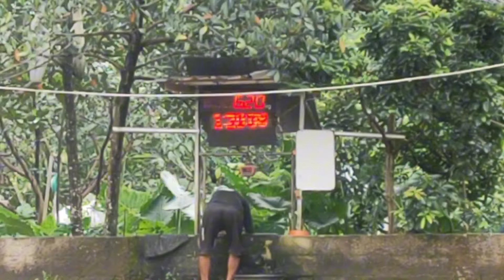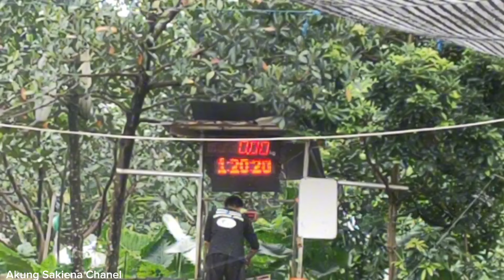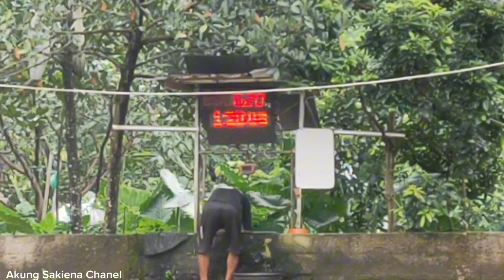Teater Ke 2 !! Umpan Ikan Mas Induk Dan Rame !! Umpan No Esen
Tester Ke 2 !! Umpan Ikan Mas Induk Dan Rame !! Umpan No Esen, Bismillahirrahmanirrahim Assalamualaikum wr wb halo teman2 semuanya di mana saja berada hari ini tanggal 28 Maret 2024 saya akan lomba mancing ikan mas induk ya teman2 paket reguler dengan tiket 90 ribu kali ini saya tidak bikin tutorial umpan ikan mas dulu ya teman2 tetapi saya akan tes ke 2 umpan ikan mas babon dan rame, untuk umpan ikan mas ini video toturialnya udah ada di video sebelumnya ya teman2,ada pun bahan2 umpan ikan mas jitu ini sebagai berikut
1 bks dalang mantap aroma tuna
1 bks jasjus stroberi
1/2 bks susu dancau
10 ribu deho
10 kroto
Kinoy Tawar secukupnya
Ini umpan ikan mas tanpa esen juga umpan ikan mas dadakan selain buat umpan ikan mas lomba juga bisa buat umpan ikan mas harian, umpan ikan mas malam hari, umpan ikan mas musim hujan, umpan ikan mas air hijau, umpan ikan mas liar, umpan ikan mas induk dan umpan ikan mas rame , terimakasih sudah menonton video ini semoga bermanfaat dan semoga terhibur selamat mencoba salam silaturohim semoga kita semua selalu ada dalam lindungan Allah SWT amiin 💪💪🙏🙏💗🇮🇩

spckk881

Lokasi Galapung Lembah Hijau Jln Raya Susukan Bojong Gede Bogor
Editing : Capcut
Thumbnail : PixlLab
Camera : HP OPPO RENO 4
Umpan : Dadakan tanpa esen